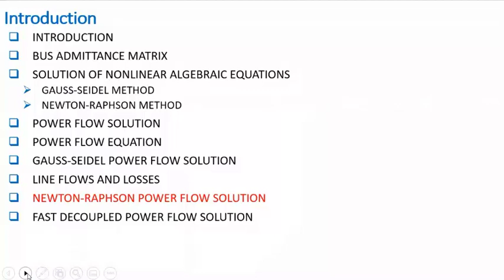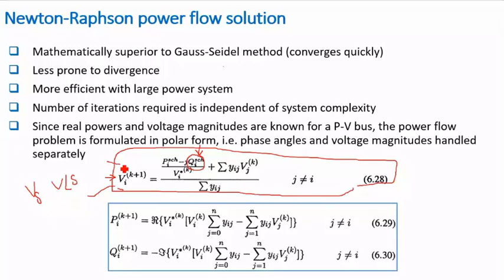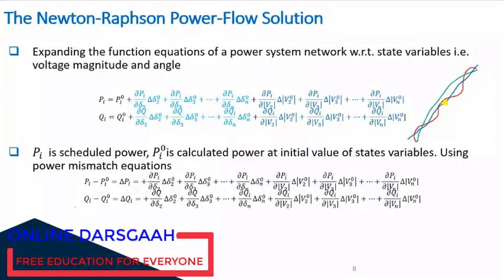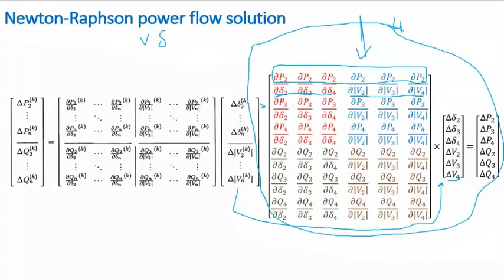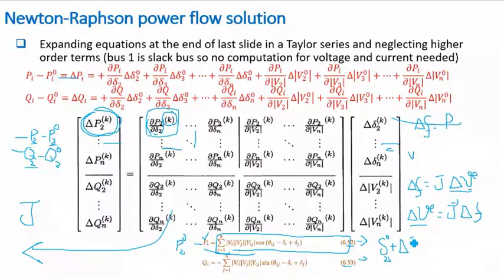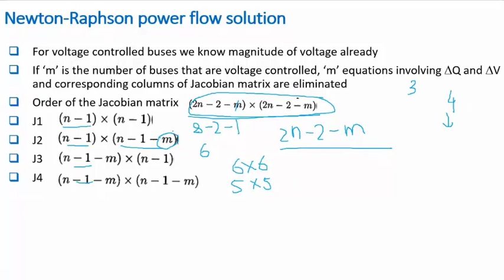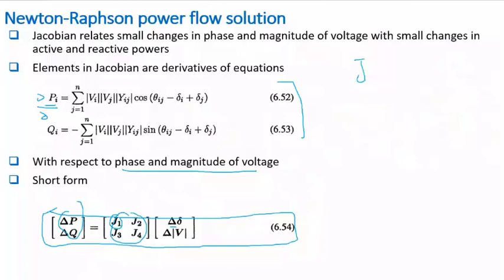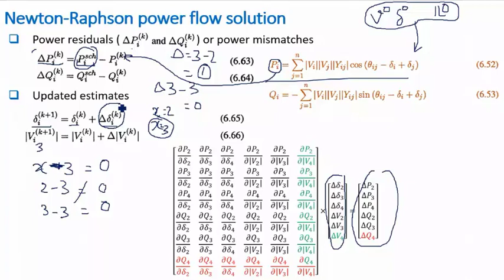Lecture 14 | Newton-Raphson Power flow solution | Power System Analysis